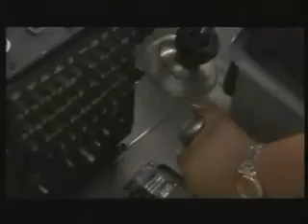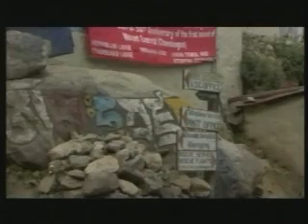TOURA D'OR Gewinner 2004 Strom für die Sherpas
Die Moderne am Mount Everest